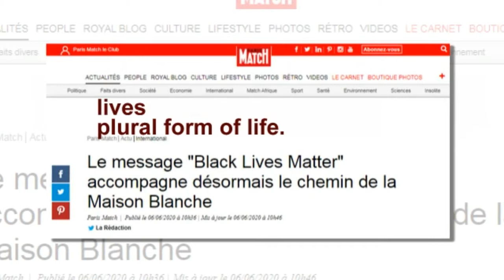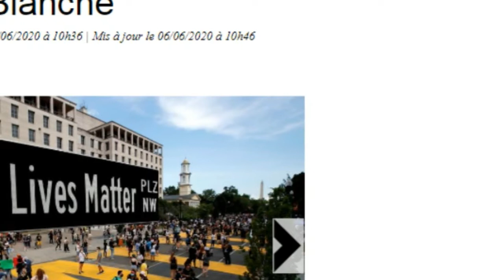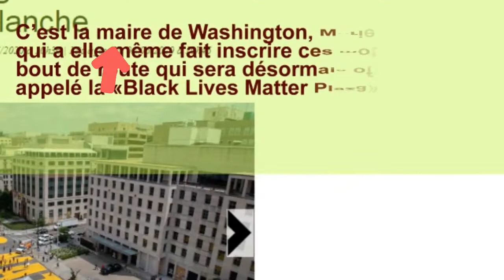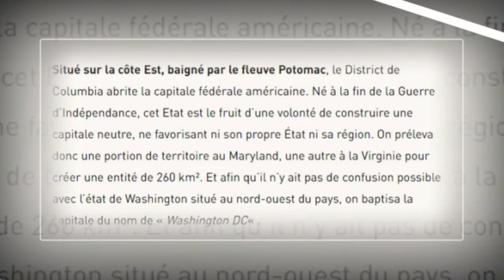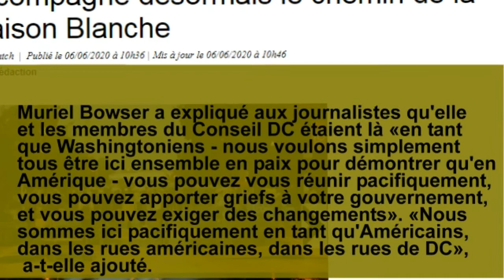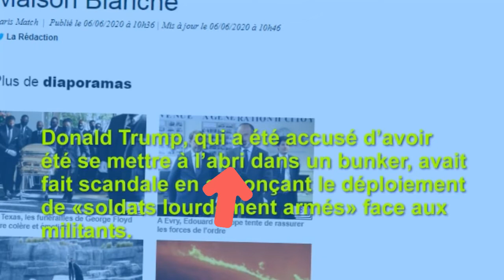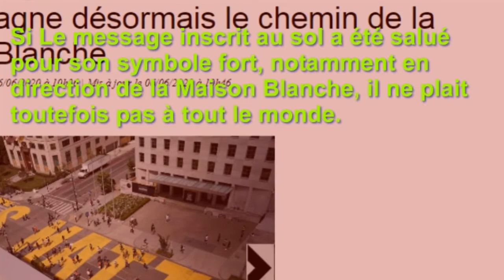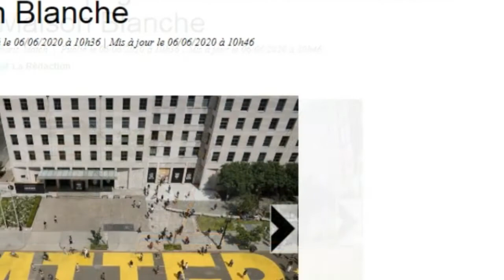Le message -Black Lives Matter- فرنسيتك عبر الصحف و المواقع